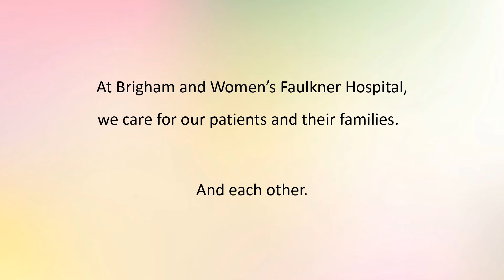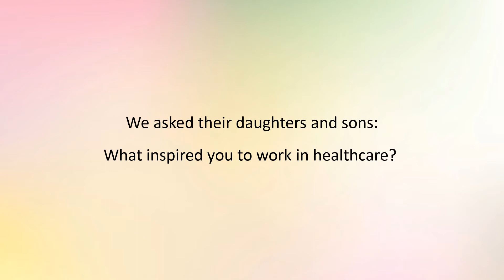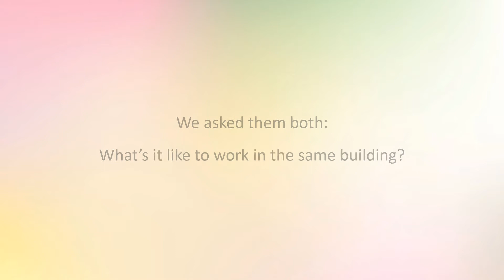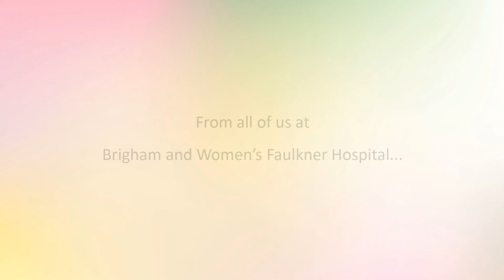Happy Mother's Day from BWFH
At Brigham and Women's Faulkner Hospital, we care for our patients and their families...and each other. This Mother's Day, we're especially thankful for the mothers who come to work each day and the children who are following in their footsteps.